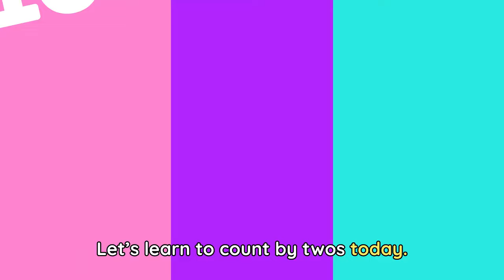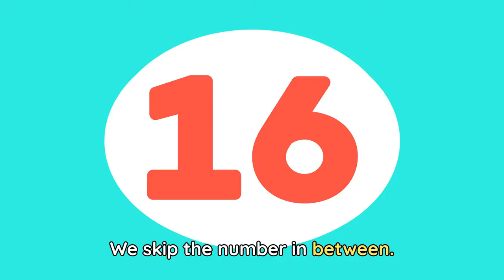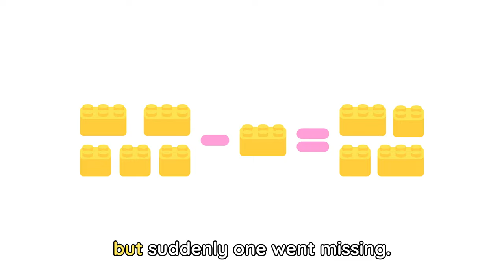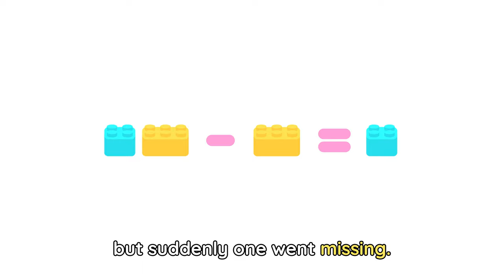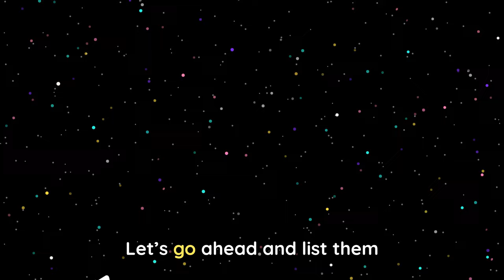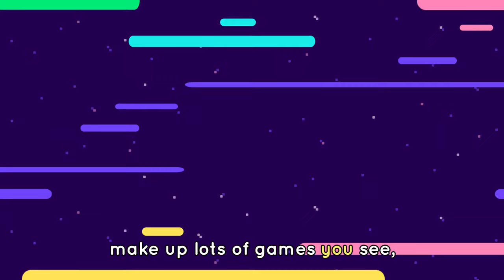COUNTING SONG 🧮💙 + The Best Numbers Songs for Kids | Lingokids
| Endless hours of Lingokids music and songs for kids here ➽ | Get the Lingokids app and start the Playlearning™ adventure! (iOS & Android) ➽

Let's celebrate piday with our best songs about numbers coding and science! Wanna join? Happy Playlearning™!

In this Fun with math songs for kids compilation:
00:00 Lingokids intro
00:02 Counting song
01:47 Counting doubles
03:37 Skip song
05:39 Subtract song
07:53 Eggs hunt
09:55 Planets song
12:00 Twinkle twinkle little star
13:54 I spy - Letter K
15:13 Conding song CODE MASTERS
17:26 Lingokids ABC song
19:55 Don't stop Baby Bot!
22:08 Lingokids' YouTube Channels
22:18 The Lingokids app